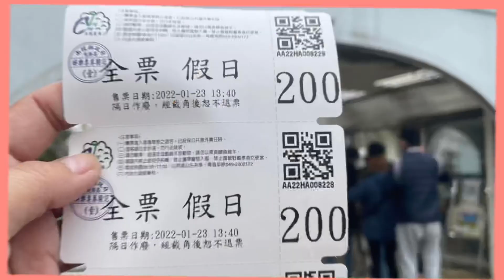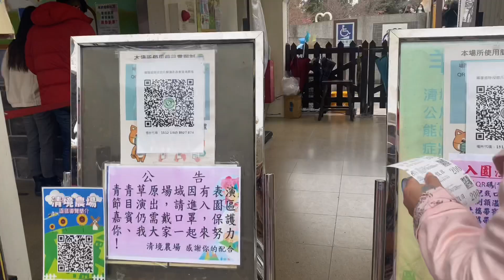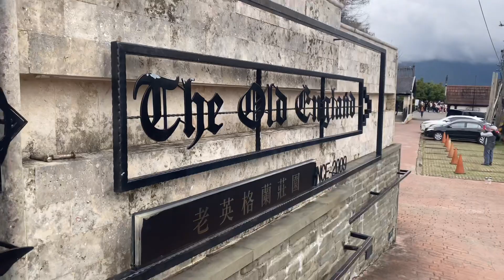QINGJING FARM TO OLD ENGLAND MANOR| TRAVEL TAIWAN AND ADVENTURE BY RESSY TAMBUON FESARIT